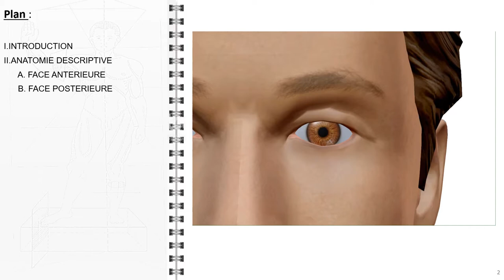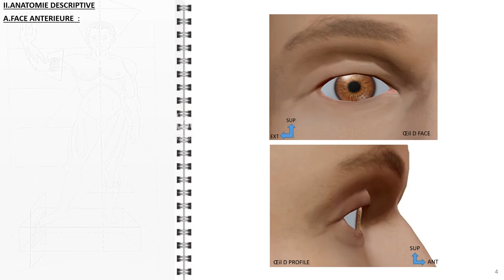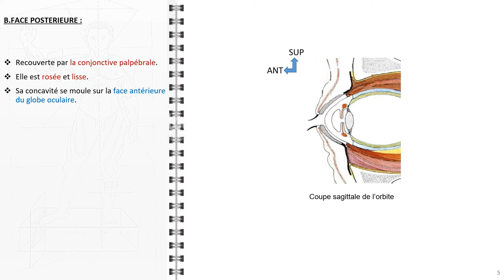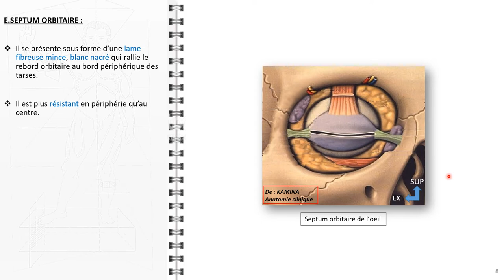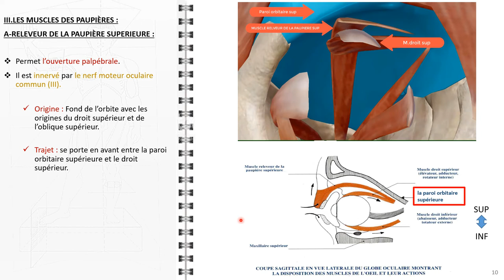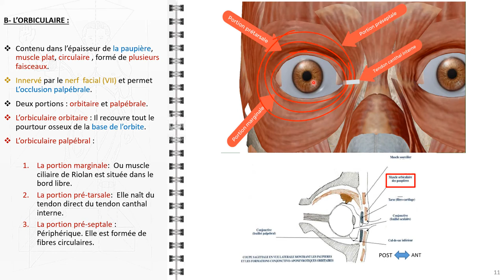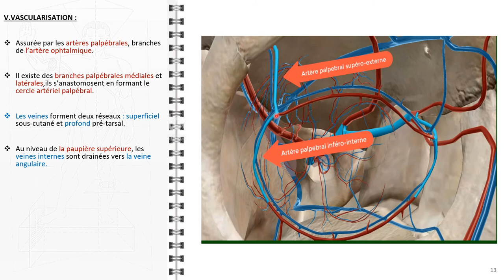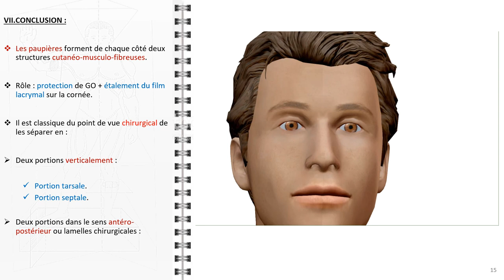ANATOMIE FMPM ANATOMIE DES PAUPIÈRES